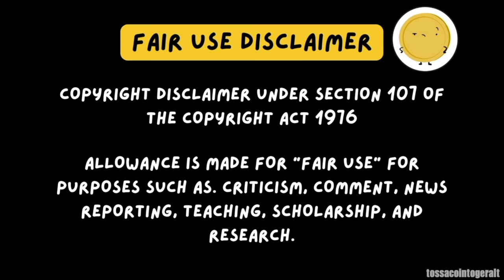Hugh Jackman & Ryan Reynolds being CHAOTIC for 3 min straight 🫣 (Deadpool & Wolverine press tour)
Hugh was TWEAKING in that Hot Ones video 😬

In this video, I transformed the original interview clips by adding on screen text commentary, sound effects, and visual effects. I tried to edit the interview so that they were different from the original and I also tried to make them funnier. The clips I used are heavily edited so that they are not just reuploaded versions of the original interview clips. I edited this video in iMovie and final cut pro and it took a long time to edit, I hope you guys enjoy the video!

I believe my videos fall under the "A funny or thoughtful revision of content you didn't originally create" and "Edited footage from other creators where you add a storyline or commentary" guidelines of YouTube. This means it should be allowed by YouTube to be monetized, as this video transforms the original videos so that they are different than before.